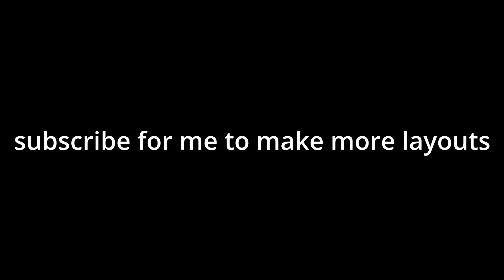Silent Silence (Impossible layout) by Me w/ layout and clicks | Geometry Dash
A showcase of an "impossible" layout I made called "Silent Silence."

Level Info:
Name - Silent Silence
Creators - JavaPotest
ID - 83199019
Uploaded by - JavaPotest